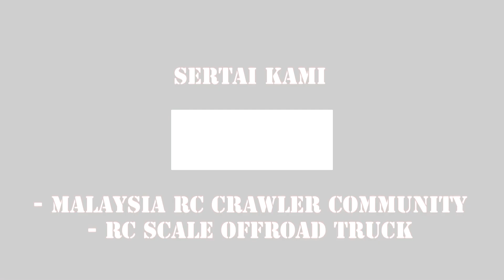Honco & D90 Adventure : ROAD TO KEMAMAN - part 2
1st meet with crawler hobbyist in Kemaman,  Terengganu. in area call TERUNA PARK, with rock+sand+mud it was awesome trail and crawiling track..